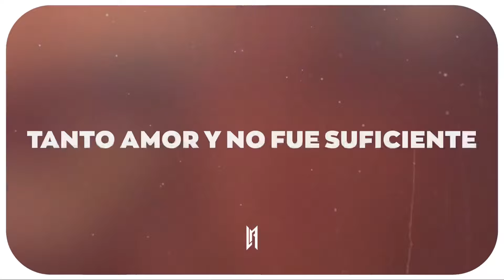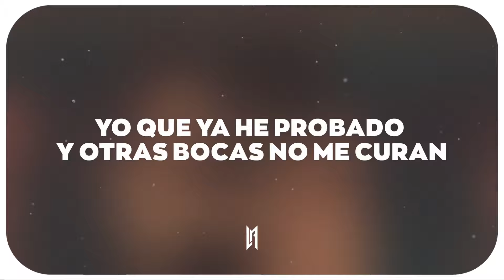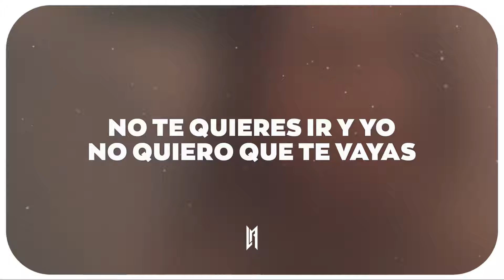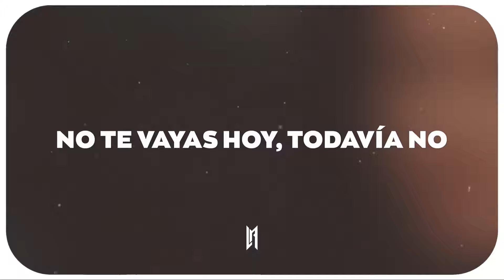HA-ASH, Nanpa Básico - Todavía No (Letra)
🎧 HA-ASH, Nanpa Básico - Todavía No

🎤 Letra:

Tanto amor y no fue suficiente
Nuestros caminos ya son diferentes
Tristemente
Lo bueno nunca dura para siempre, ey-yeh

Sabemos que nos haremos pedazos
Pero alguien tiene que dar el primer paso
Hace tiempo
Que lo estamos evitando, oh-uoh

Ya sabemos bien que hay que despedirnos
Pero duele porque todavía no estamos listos

No te quieres ir y yo no quiero que te vayas
Quédate aquí, aunque sea solo hasta mañana
Abrázame otra vez, como si no pasara nada
Aunque sabemos que lejos estamos mejor
No te vayas hoy, todavía no, oh, oh
Todavía no, oh, oh

Brindemos por todo ese tiempo que juntos pasamos haciéndonos bien
Viajando por la carretera, soñando despiertos, tocando tu piel
Esperando a que llegue el alba nosotros juntitos en cualquier hotel
Qué buenos eran esos tiempos donde nuestra casa parecía el edén

Y no es fácil soltarte la cintura, y
Yo que ya he probado y otras bocas no me curan
Abrázate a mi pecho, que aquí estarás segura, y
De antemano, gracias por soportar mis locuras

Todavía no, oh